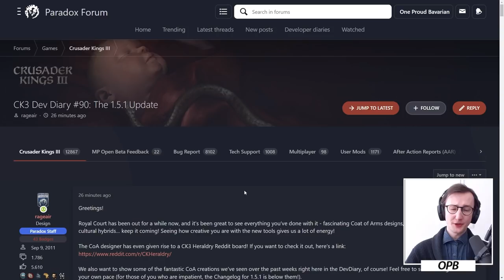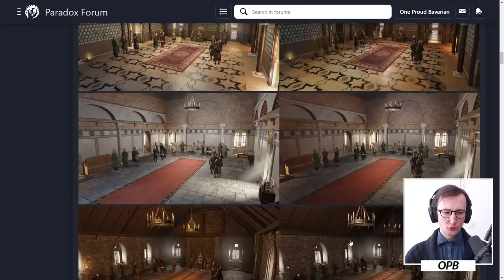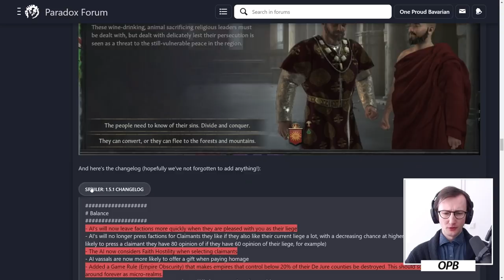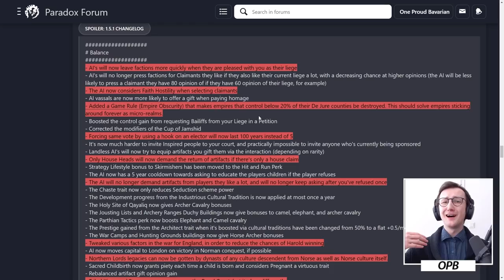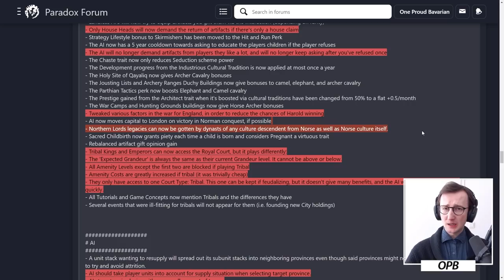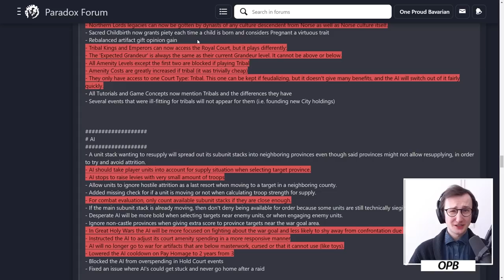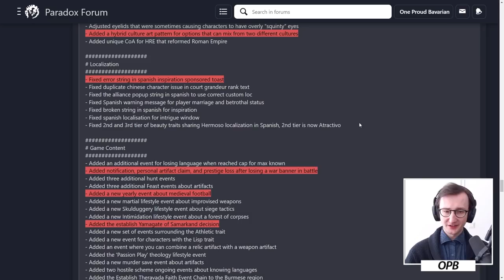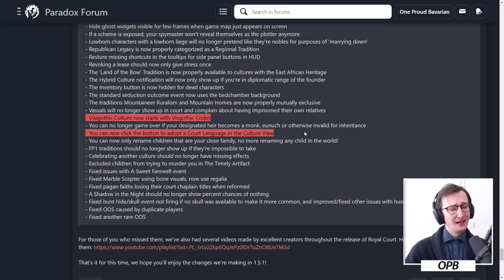Dev Diary #90: The 1.5.1 Update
My Links

Crusader Kings III is the newest generation of Paradox Development Studio's beloved medieval role-playing grand strategy game. Expand and improve your realm, whether a mighty kingdom or modest county. Use marriage, diplomacy and war to increase your power and prestige in a meticulously detailed map that stretches from Spain to India, Scandinavia to Central Africa.

But uneasy lies the head that wears a crown! Your cunning is your greatest weapon, and intelligence is the key to all successful strategy. Guard your life and the future of your dynasty, because enemies foreign and domestic envy your status. Engage in espionage, join political factions, punish heretics or use assassins to make sure your throne passes safely to the next generation.